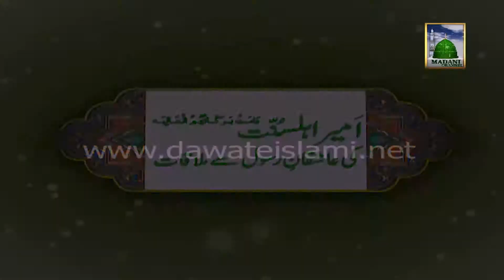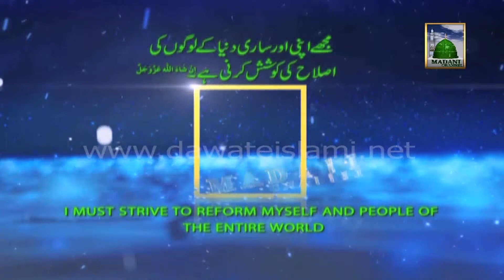Maulana Ilyas Attar Qadri meets with Islamic Brothers on 27 Jamadil Awal 1432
Shaikh e Tareeqat Ameer e Ahle Sunnat Hazrat Allama Maulana Ilyas Attar Qadri Razavi Ziaee meets with Islamic Brothers in this Islamic Video of Madani Channel.